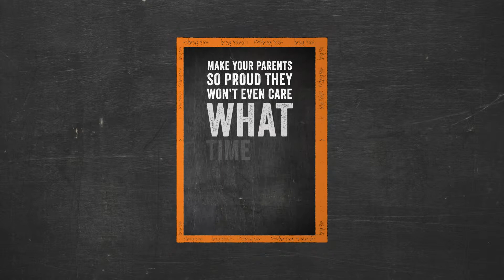Stamp Case Study - Auburn University at Montgomery